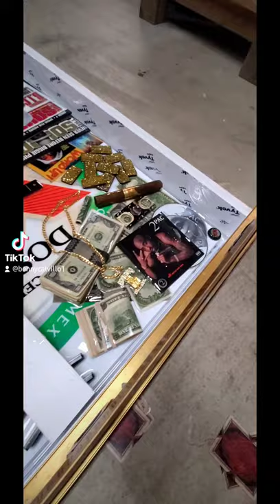making of Biggie vs Tupac table resin epoxy